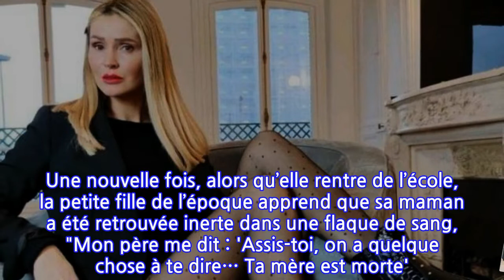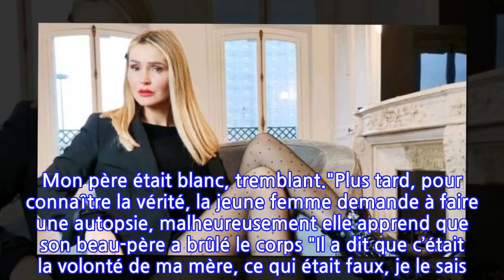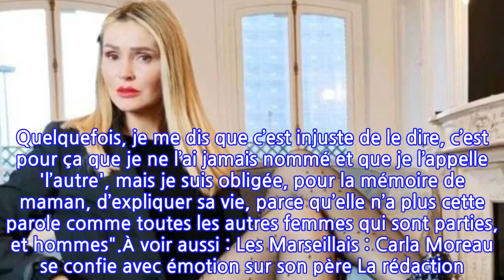"Inerte dans une flaque de sang"… le récit choc de l’ex-candidate de Secret Story,...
Une enfance et une vie d’adulte ponctuée par la violence et la mort. Invitée sur le plateau d’Évelyne Thomas ce mardi 2 mars, Tatiana Laurence a tenu à raconter avec précision la mort de sa maman, alors qu’elle n’était encore qu’une enfant. Séparée du papa de la candidate de Secret Story, sa maman avait retrouvé un compagnon, avec qui elle aura sa sœur. Un homme violent, qui a fait vivre un véritable calvaire à cette dernière, "Un jour, elle m’a préparé à sa mort. Elle m’a dit qu’elle allait mourir. Je rentrais de l’école, elle m’a assise et elle m’a dit : 'Tu sais, un jour, il va y arriver. Encore dernièrement, il a dévissé les roues de ma voiture. Il m’endort le soir lorsque je mange où je bois, il met des calmants. De toute façon, je vais mourir.""Personne ne m'a préparé" Cette phrase résonne encore dans la tête de Tatiana Laurence, qui poursuit son récit avec la mort de sa maman, seulement « quelque temps plus tard ». Une nouvelle fois, alors qu’elle rentre de l’école, la petite fille de l’époque apprend que sa maman a été retrouvée inerte dans une flaque de sang, "Mon père me dit : 'Assis-toi, on a quelque chose à te dire… Ta mère est morte'. Ça a été très rapide. Personne ne m’a préparé. Mon père était blanc, tremblant."Plus tard, pour connaître la vérité, la jeune femme demande à faire une autopsie, malheureusement elle apprend que son beau-père a brûlé le corps "Il a dit que c’était la volonté de ma mère, ce qui était faux, je le sais. Il a brûlé ses affaires devant ma petite sœur aussi". Malheureusement pour elle, « Il n’a jamais été condamné ». Si elle n’accepte évidemment toujours pas la situation, Tatiana Laurence fait preuve d’une grande force d’esprit en expliquant qu’elle ne veut pas « cracher sur cet homme, c’est le papa de ma sœur. Quelquefois, je me dis que c’est injuste de le dire, c’est pour ça que je ne l’ai jamais nommé et que je l’appelle 'l’autre', mais je suis obligée, pour la mémoire de maman, d’expliquer sa vie, parce qu’elle n’a plus cette parole comme toutes les autres femmes qui sont parties, et hommes".À voir aussi : Les Marseillais : Carla Moreau se confie avec émotion sur son père La rédaction